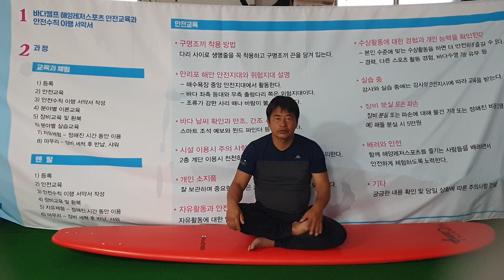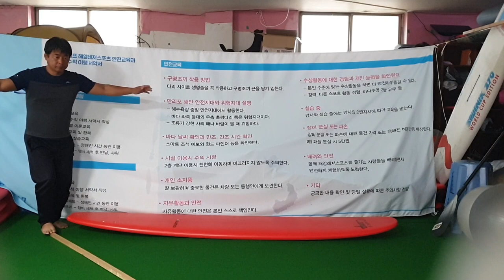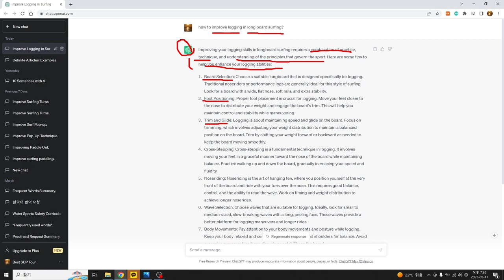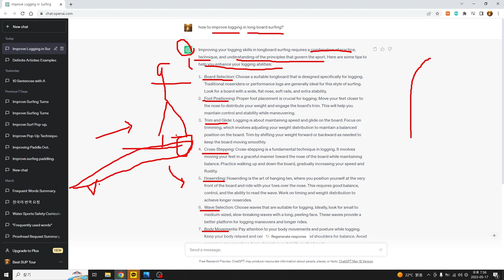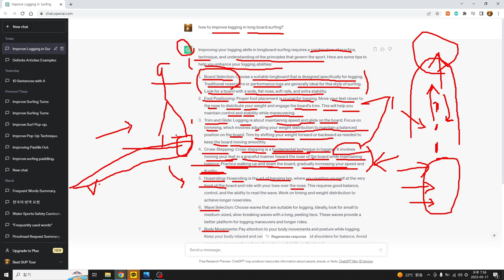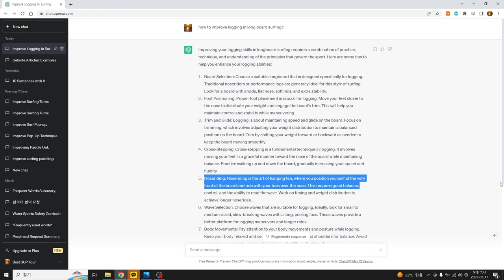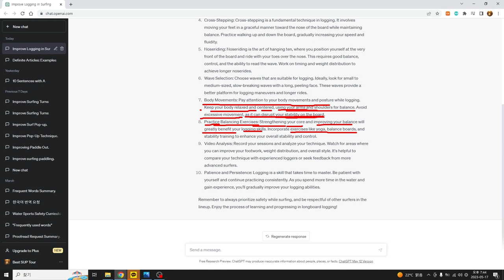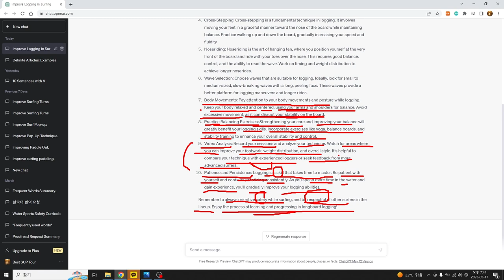서핑실내훈련 로깅, Art of Surfing !!